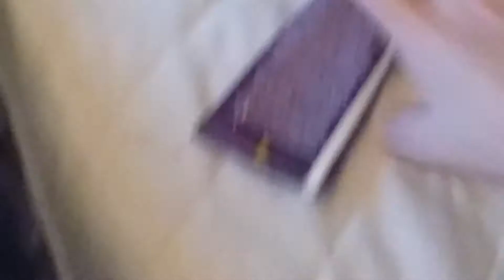Party Lamy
Nie montowane :-)